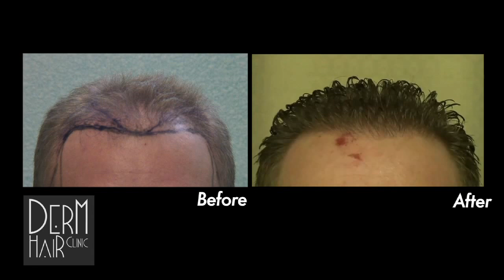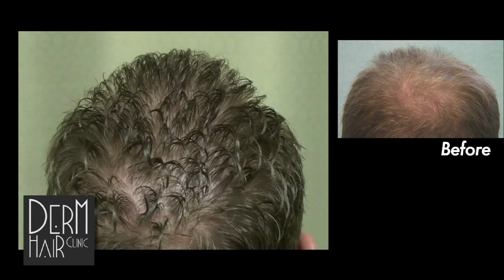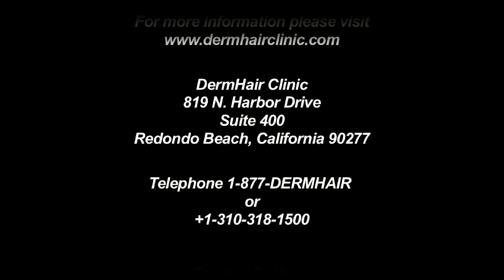hair restoration by FUE hair transplants - 3500 FUE grafts (Part 2/2)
This is a 19 month update of this patient and the second video.

In this case Dr. Umar uses his Single Follicle Extraction and Transfer (SFET) method of Follicular Unit Extraction (FUE) procedure to refine and advance a NW3 case using 3500 grafts derived from the head donor area and nape to create a soft natural hairline and restore him from NW 3 to a state of zero appearance of baldness.

For the treatment of baldness (hair loss), Dr Umar uses a group of techniques to perform hair transplantion called Single Follicle Extraction and Transfer (SFET). This is his version of the hair restoration procedure commonly referred to as Follicular Unit Extraction (FUE). SFET enables Dr Umar to utilize donor hair outside the confines of widely available traditional methods. Thus hair from the beard and body areas are also used. This is especially useful in severely bald individuals or those whose head donor supply has been decimated by antiquated techniques. When none head hair is used for transplantation, it is called body hair transplantation ( BHT ).
The procedure is performed at his Redondo Beach office in California.

DermHair Clinic is a division of FineTouch Dermatology Inc. Dr Umar is a fellowship trained cosmetic surgeon, and Certified dually by the American Boards of Dermatology and Internal Medicine.